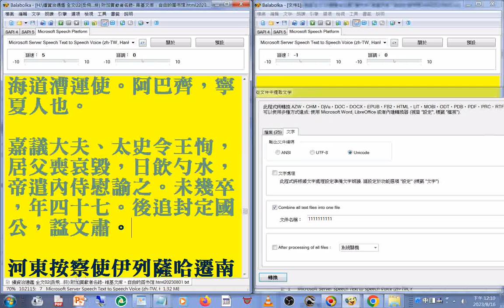嘉議大夫、太史令王恂，居父喪哀毀，日飲勺水，帝遣內侍慰諭之。未幾卒，年四十七。後追封定國公，諡文肅。(續資治通鑑 元世祖時期)